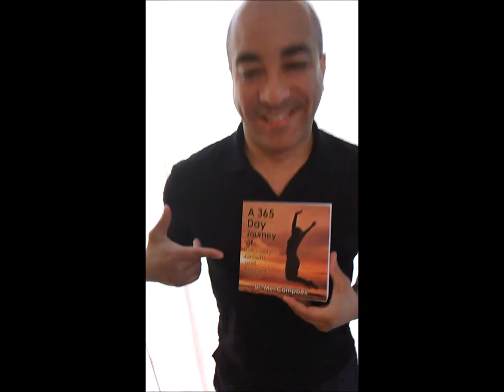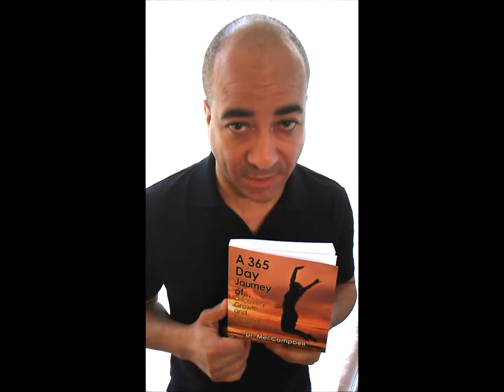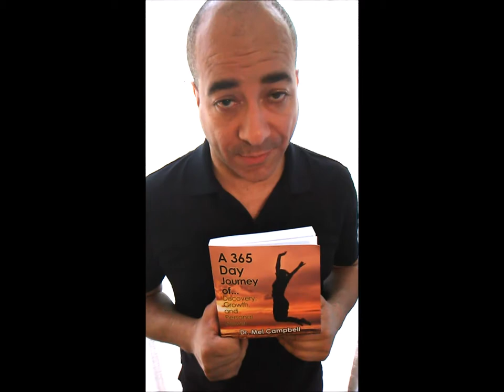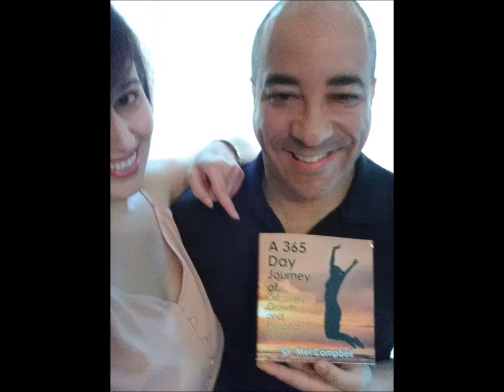Dr. Mel being interviewed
Here is my interview with former Atlanta TV Show Host & Producer of the 411 "The Show" and from American Idol